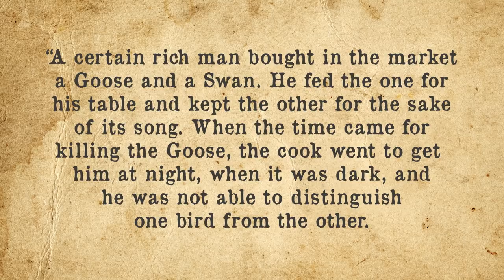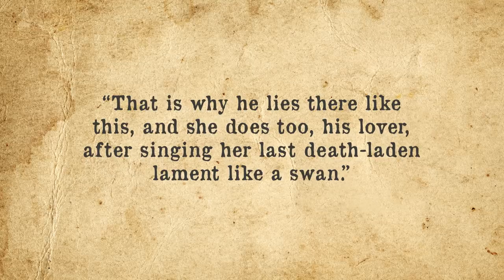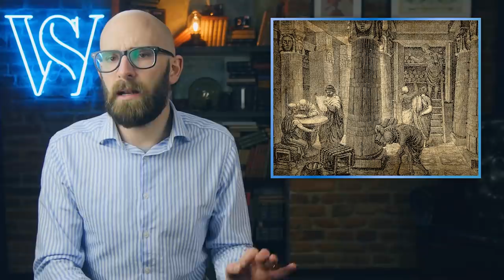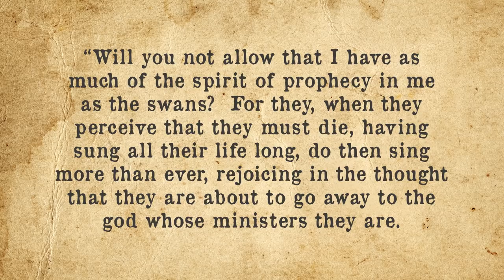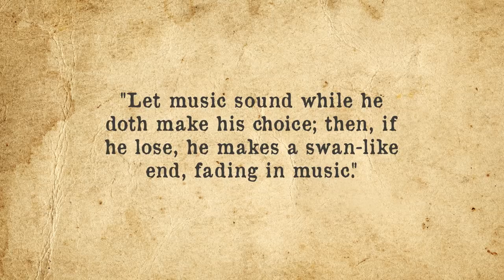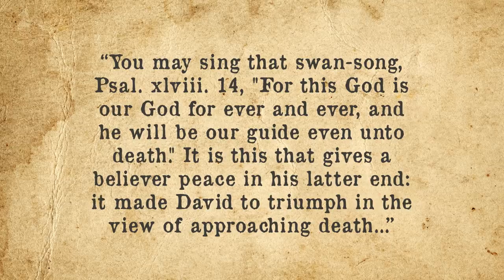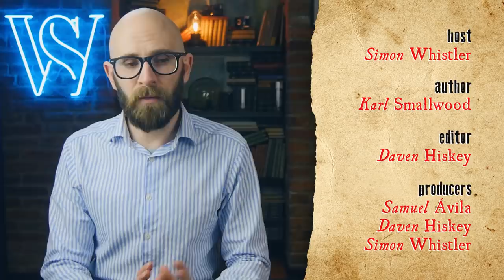Why is a Final Performance Called a "Swan Song"?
In this video:

When someone performs for the last time, we often refer to it as a “swan song” which seems odd given that swans aren’t particularly known for their stage presence… So where exactly did this phrase come from?